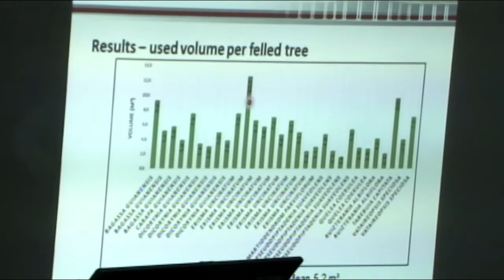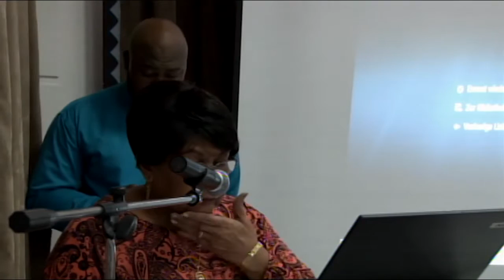24 02 2017 SBB hield seminar